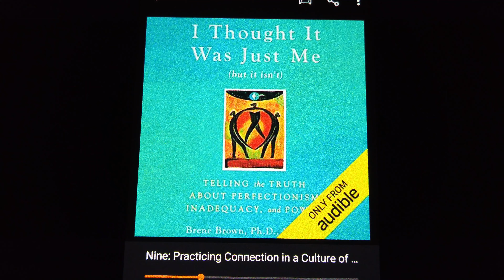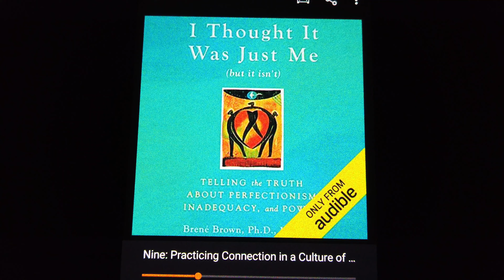I Thought It Was Just Me (but it isn’t) 📚Book [Audible 🎧 AudioBook] Review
🎧Best Audio Books
📚Top Selling Books

I Thought It Was Just Me (but it isn’t) Audible AudioBook Review:
Book Length = 11 Hours
Author = Brene Brown
Narrator = Lauren Fortgang

Let's Review the I Thought It Was Just Me (but it isn’t) Book and Is this Best Audio Book?
Subscribe for More I Thought It Was Just Me (but it isn’t): Telling the Truth about Perfectionism, Inadequacy, and Power Audible Audiobook Review & Check Out the Free Audio Books from Amazon.